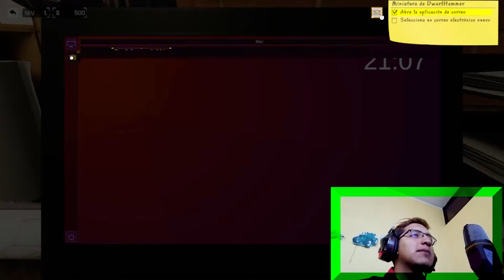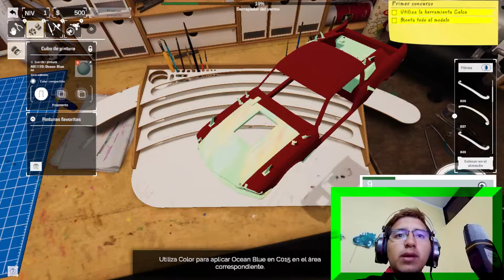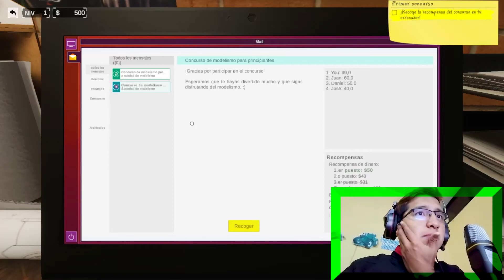Abro mi taller de Modelos a Escala. Model Builder Simulator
Bienvenidos a mi taller de modelos escala comenzamos con esta gran aventura!